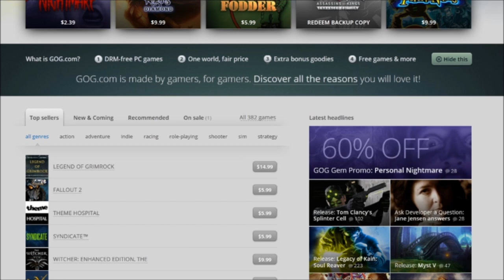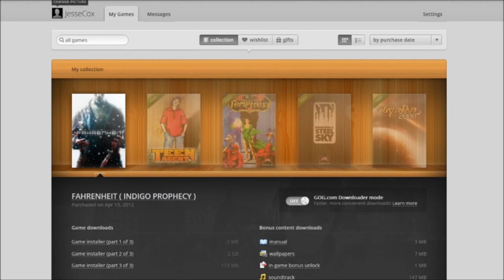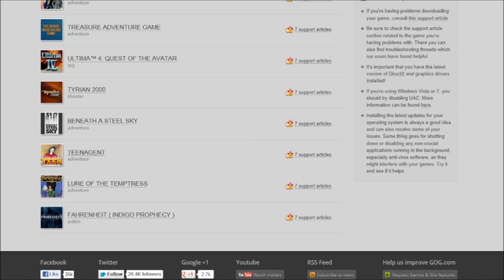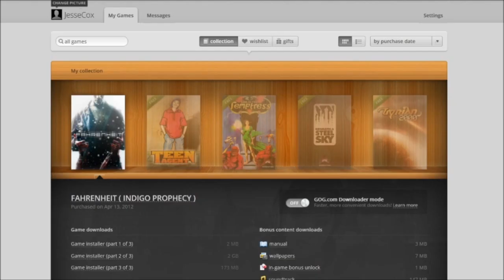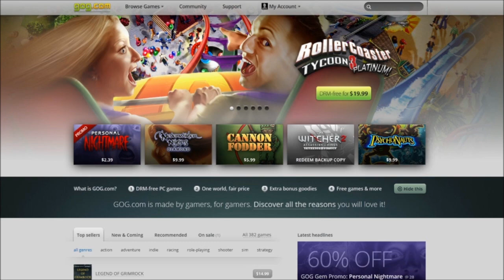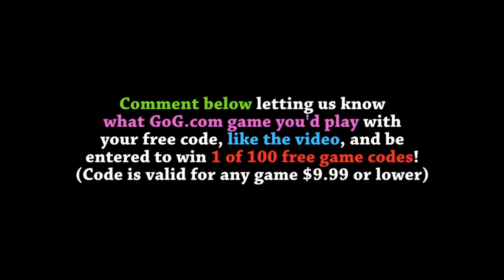Jesse Goes to CDProjekt- GoG.com ROCKS! (and 300,000 subs contest)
Jesse travels to Warsaw, Poland to meet with the production team at CDProjekt's GOG.com (formerly Good Old Games) to talk about their site, the amazing thing their doing gaming, and why it's one of my favorite places on the net.  Sure, it's shameless promotion at it's finest - but i don't care, I love these guys. Oh, and they are giving away 100 free game codes!!!